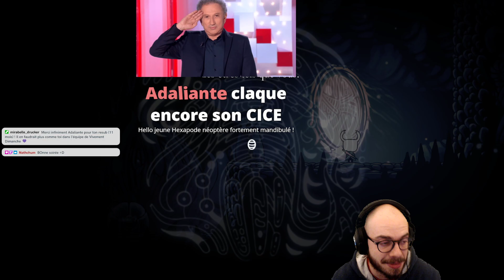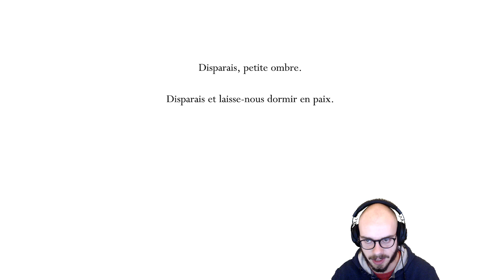Perdu comme jamais... - Hollow Knight #7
Septième épisode de ce let's play sur Hollow Knight ! C'est bien ce genre de jeux où on sait naturellement où aller...